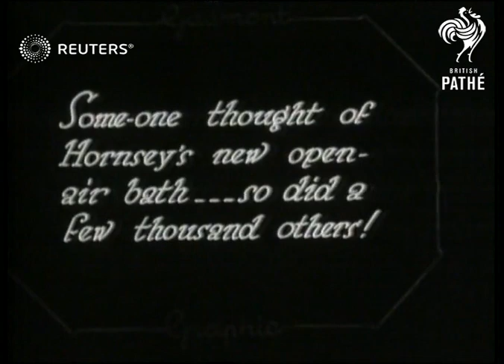Hornsey's new open-air baths (1929)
Bathers frolic in public pool in Hornsey

Full Description:

SLATE INFORMATION: Mixed Grill!

ENGLAND: London: Hornsey:
EXT

swimmers, swimming pool, recreation, heat, hot, heat wave, heat-wave splashes, diving
Background: Bathers frolic in public pool in Hornsey